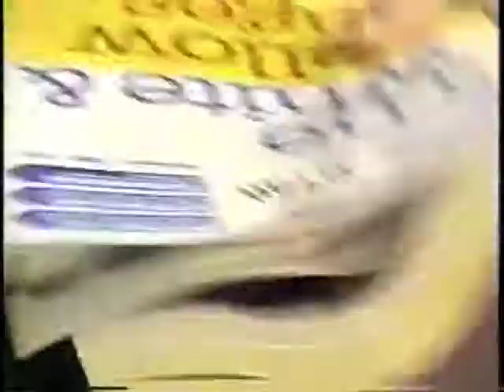How's the Weather on Letterman, December 26, 1990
Dave riffles and Barbara Gaines points in another installment of "How's the Weather." After too many unsuccessful phone calls, Dave dials Barbara's mom, Sophie. Uploaded with Barbara's blessings.